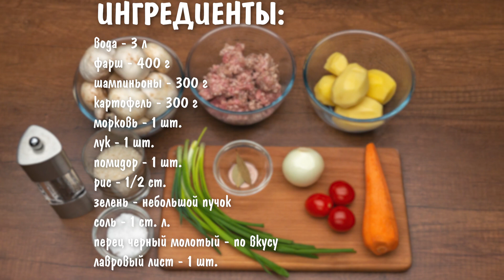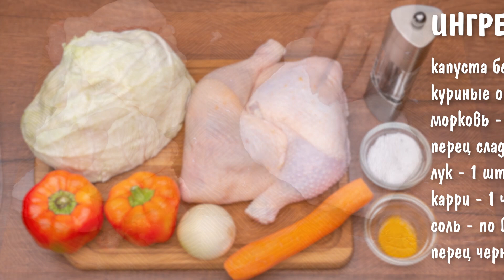Меню на Каждый День. Готовлю Завтрак, Обед и Ужин. Хачапури, курица, суп и ватрушка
В этом видео я готовлю сразу завтрак, обед и ужин. На завтрак - ленивый хачапури без теста, на обед - ароматный грибной суп с фаршем и вкусная большая ватрушка на всю семью, а на ужин капуста запеченая с курицей в рукаве.

Понравилось видео?

ИНГРЕДИЕНТЫ:
1. Ленивое Хачапури без теста

2. Суп с грибами и фаршем
рис - 1/2 ст.

3. Большая Ватрушка
Тесто:
сахар - 1/2 ст.
сметана - 1 ст.
мука - 1 ст.
сливочное масло, растопленное - 40 г
Начинка:
манная крупа - 1 ст. л.
яйца - 3 шт
клюква

4. Курица с капустой в рукаве
капуста белокочанная - 1 кг
куриные окорочка - 1 кг (3 шт.)
карри - 1 ч. л.

★ Возвращайте до 18% с покупок на Алиэкспресс и других интернет магазинов